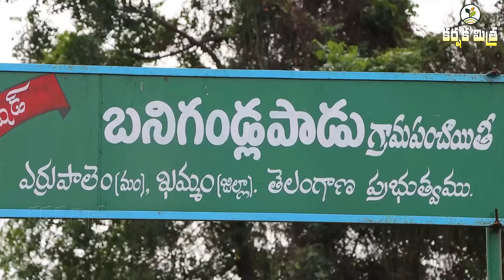ఆర్గానిక్ మిరప సాగులో ఖర్చు ఎంత ? లాభం ఎంత ?|| Organic Red Chilli Farming Part - 2 || Karshaka Mitra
ఆర్గానిక్ మిరప సాగులో నల్ల తామర పురుగు బెడదను అధిగమించి, సత్ఫలితాల దిశగా ముందడుగు వేస్తున్న అభ్యదయ రైతు నాదెండ్ల బ్రహ్మయ్య అనుభవాలను గత ఎపిసోడ్స్ లో తెలుసుకున్నాం కదా. ఇప్పడు పంట చేతికొచ్చింది. ఇప్పటికే ఎకరాకు 20 క్వింటాళ్ల చొప్పున ఈయన దిగుబడి సాధించారు. అయితే ఈ ఉత్పత్తిని ఆర్గానిక్ ఉత్పత్తిగా మార్కెటింగ్ చేయటం ఎలా అనే విషయంపై ఈయన దృష్టి సారించారు. ఖర్చు విషయంలో రాజీ పడకపోవటం వల్ల ఇంచుమించుగా కెమికల్ వ్యవసాయానికి దగ్గరగా ఖర్చయ్యింది. అయితే మిరపకు ప్రమీయం ధర లభించటం వల్ల ఆదనపు ఆదాయం లభిస్తుందని బ్రహ్మయ్య ఘంటాపథంగా చెబుతున్నారు.

ఆర్గానిక్ మిరపకాయలు కావలసినవారు
సంప్రదించాల్సిన చిరునామా
నాదెండ్ల అప్పారావు
బనిగండ్లపాడు గ్రామం
ఎర్రుపాలెం మండలం
ఖమ్మం జిల్లా
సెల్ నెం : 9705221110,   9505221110